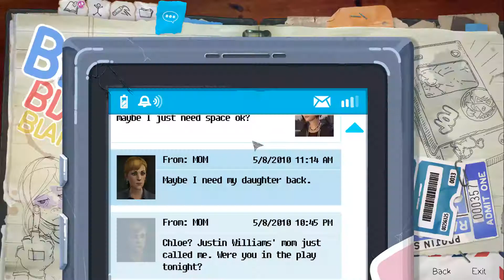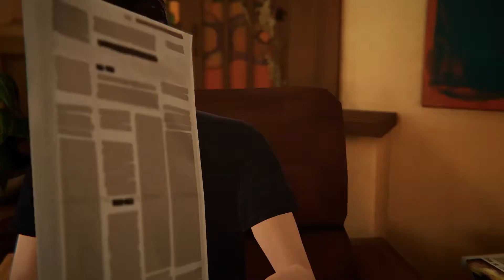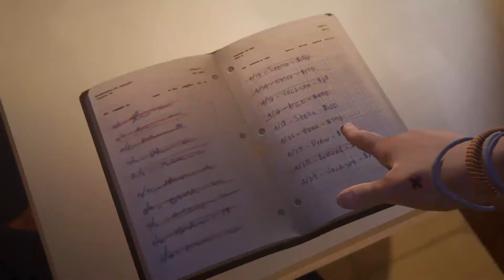Life is Strange: Before the Storm [Episode 2] [6/6] [No commentary/No subtitle]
Playthrough of Life is Strange: Before the Storm, Episode 2 "Brave new World"